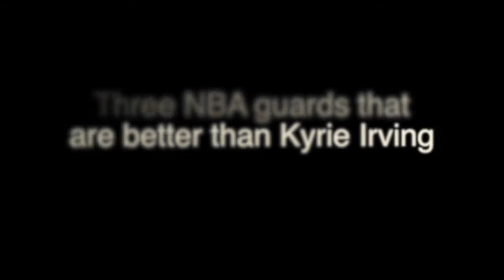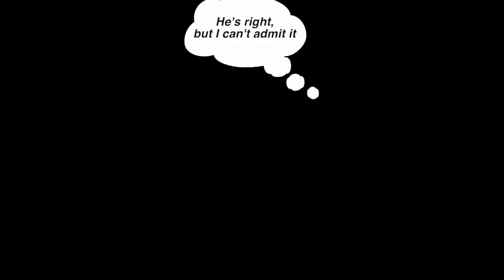What 3 current NBA guards are better than Kyrie Irving?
Doug Lesmerises and Bud Shaw try to name three NBA point guards who are better than Kyrie Irving.